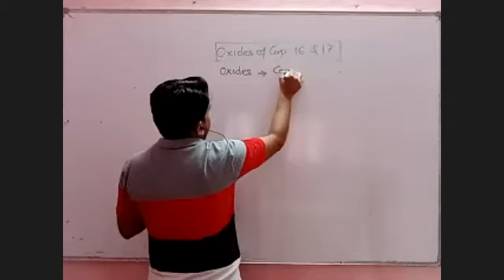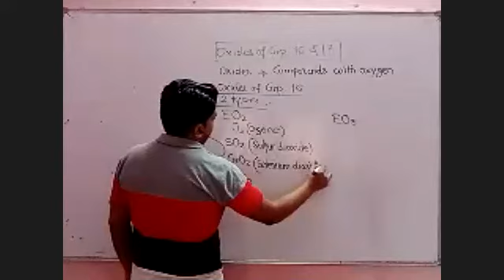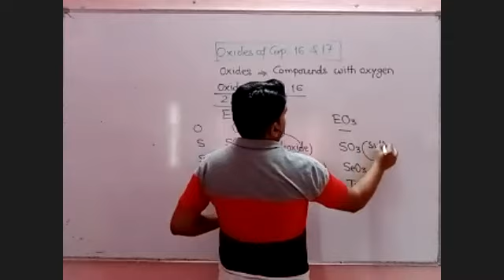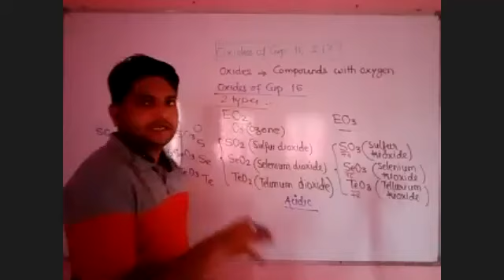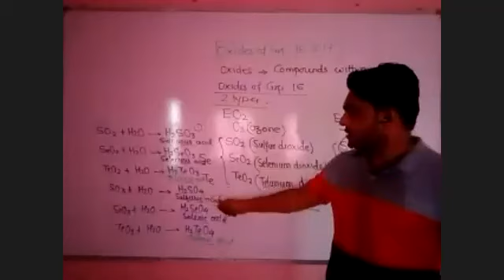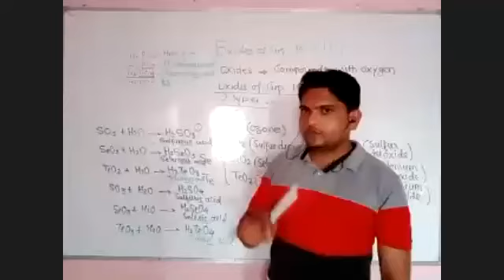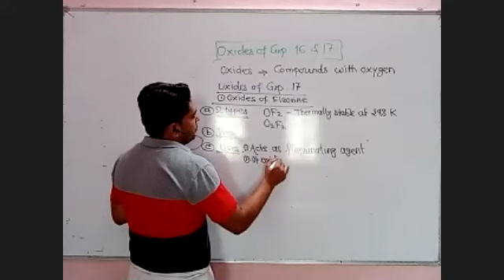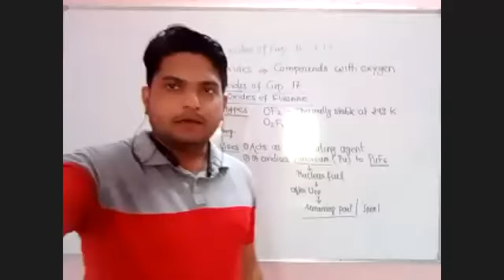CHEMISTRY(BOARD) - BATCH 2020-22 - ELEMENTS OF GROUP 16,17,18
ELEMENTS OF GROUP 16,17,18 -  OXIDES OF GROUP 17 ELEMENTS